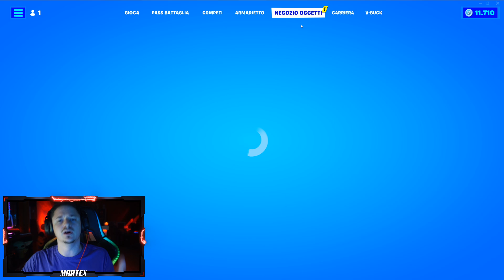EVENTO FINALE CAPITOLO 3 & REGALO PER TUTTI